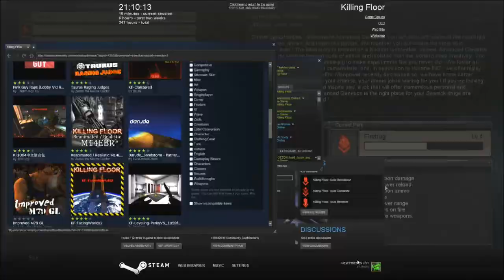Post Trering - The Mask